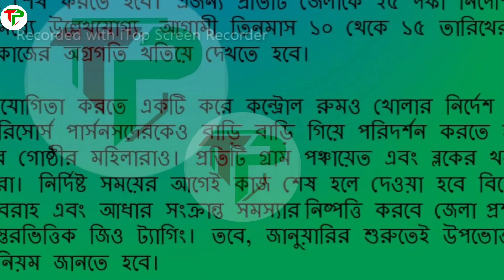প্রধানমন্ত্রী আবাস প্লাস নতুন বাড়ি কবে থেকে শুরু হবে। Pradhan Mantri Awas Plus New House Update2023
প্রধানমন্ত্রী আবাস প্লাস যোজনায় কি কি নির্দেশিকা রয়েছে?
কবের থেকে টাকা দেয়া শুরু করবে?
প্রধানমন্ত্রী আবাস প্লাস যোজনা ঘর কবে কমপ্লিট করতে হবে।

আমাদের Tech Pm  ইউটিউব চ্যানেলে আপনাকে স্বাগত |নতুন নতুন খবর বা অনলাইনে ফর্ম ফিলাপ ভিডিও যদি আপনার ভালো লেগে থাকে তাহলে আপনি এই চ্যানেল টি Subscribe করতে পারেন কারন এইরকম নতুন ভিডিও আরোও বেশি করে আসতে চলেছে এই চ্যানেল |